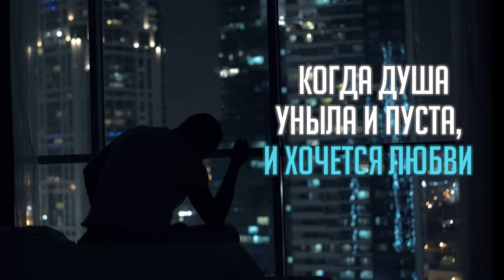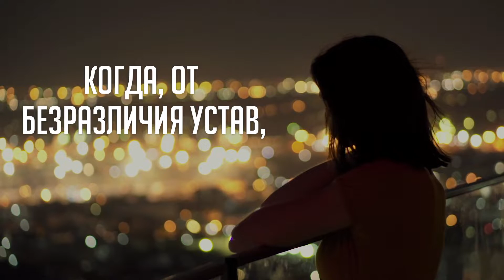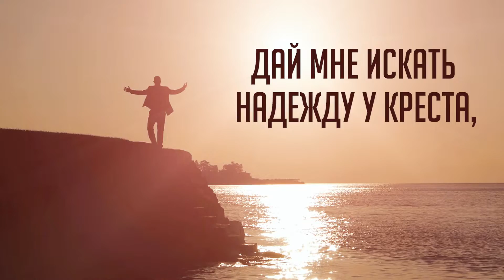Николай Пастухов - "ХРИСТОМ ЕДИНЫМ" (песня с титрами)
Христом Единым
Муз. Николай Пастухов  /  Сл. Маргарита Коломийцева
Исполняет: Николай Пастухов

Когда душа уныла и пуста,
И хочется любви обыкновенной,
Дай мне искать поддержку у Креста,
А не в людских словах несовершенных.

Когда, от безразличия устав,
Ищу, как хлеб, чужого одобренья,
Учи меня зависеть от Креста,
А не от жалких крох людского мненья.

Когда мой шанс – один процент из ста,
И мир меня считает обреченным,
Дай мне искать надежду у Креста,
А не в толпе зевак самовлюбленных.

Когда опять гористые места,
Грехи в душе взрываются, как мины,
Дай мне искать прощенье у Креста
И ждать Христа, и жить Христом единым.

Ваша молитвенная и финансовая поддержка позволяет нам создавать новые произведения и снимать клипы: